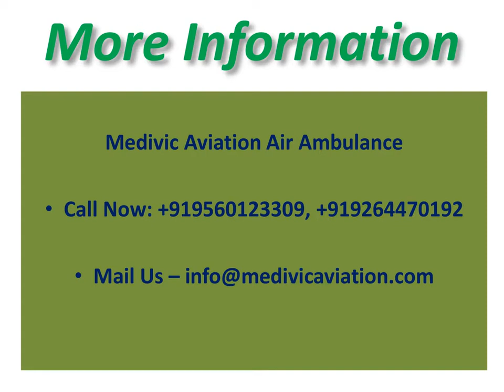Hire Reliable Emergency Patient Transfer Air Ambulance in Kolkata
Take credible and hassle-free aircraft Air Ambulance Service for the emergency patient to quick transfer from Kolkata to Delhi or other cities in India by Medivic Aviation Air Ambulance in Kolkata with the medical facility.